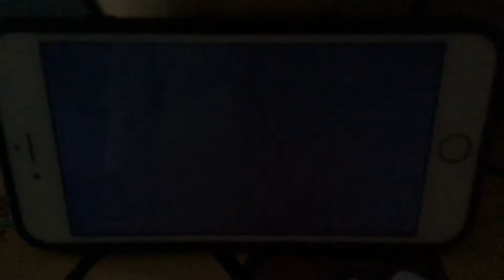KFVS12 Heartland News The Breakfast Show Open (January 1974-April 1, 2011)